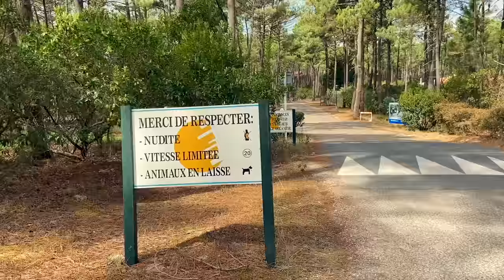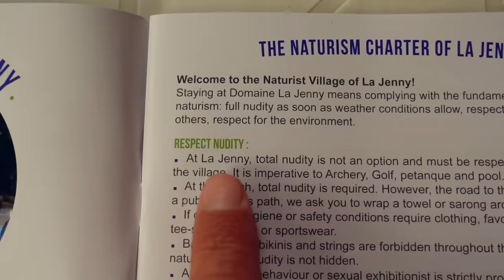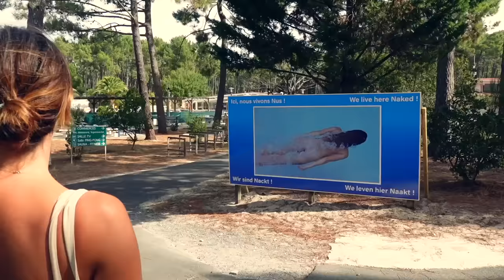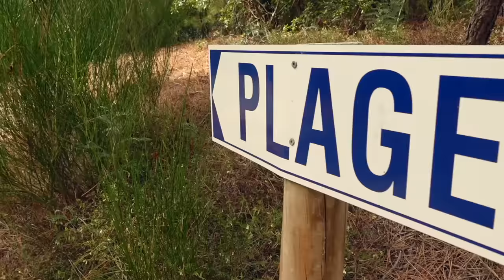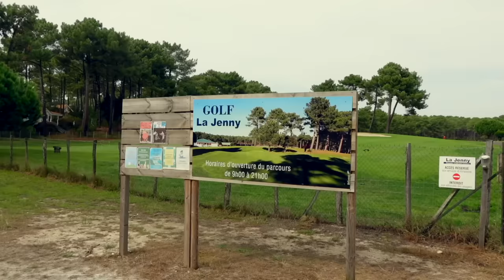How much can we do NAKED at Naturist Campsite La Jenny?